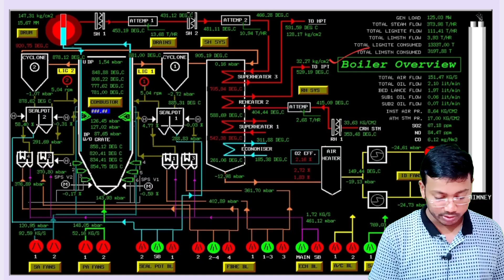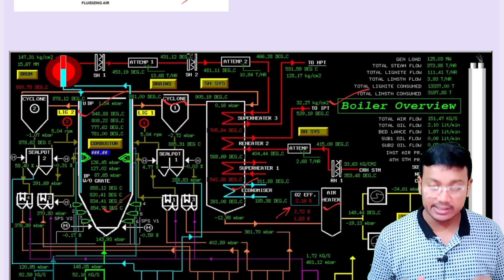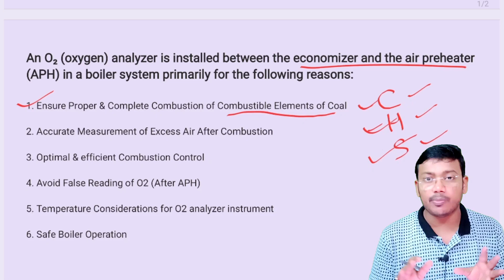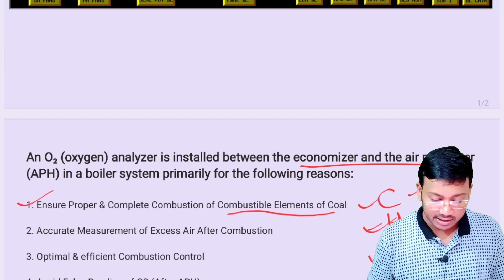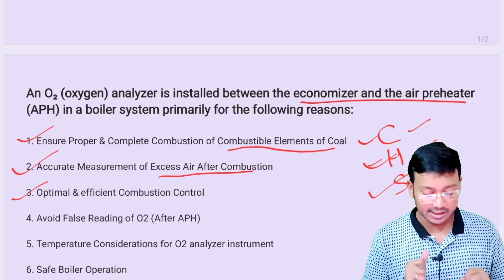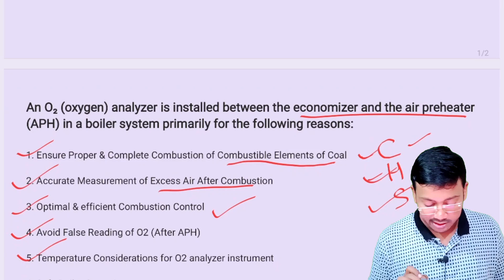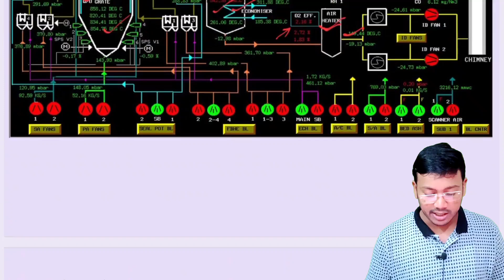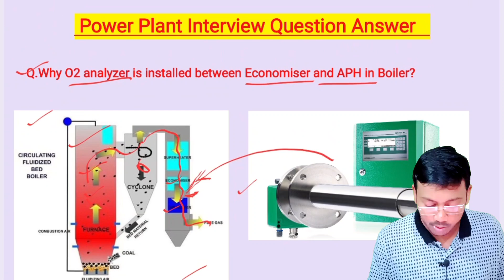Why O2 Analyzer is installed between Economiser and APH in Boiler?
🚀 Top Power Plant Interview Q&A | Crack Your Engineering Interview in 2024! 🚀

Are you gearing up for a power plant interview? 🏭 This video is your ultimate guide to conquering your interview with confidence! We dive into the most frequently asked interview questions and provide you with precise, well-explained answers that will set you apart from the competition.

🔍 What’s Inside:

Real interview questions from top power plant companies
Expert answers explained step-by-step
Pro tips to showcase your knowledge and impress interviewers
Insights on steam turbines, boiler operations, safety protocols, and more!

Whether you're an experienced professional or a recent graduate entering the field, this video will equip you with the insights and confidence needed for your next interview. Don't miss out on these crucial tips to stay ahead of the competition!